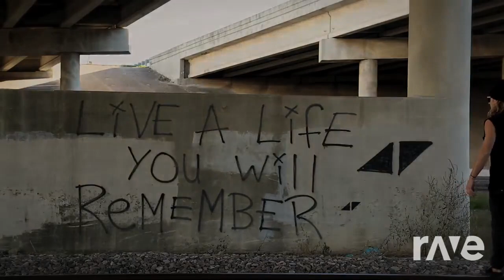believe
sunlight - jjd